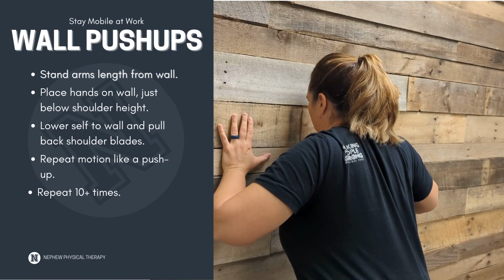Stay Mobile at Work | Wall Pushups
WALL PUSH-UPS

Stand arms length from wall.
Place hands on wall, just below shoulder height.
Lower self to wall and pull back shoulder blades.
Repeat motion like a push-up.

This playlist is made up of BASIC exercises that you should be doing to prevent pain at work from poor posture. You can do these exercises throughout the day right at your workstation.  They do not require equipment and can be done standing and/or sitting.

This material is presented as part of the Pain Posture & Prevention Program. To schedule your in-person or virtual seminar sign up